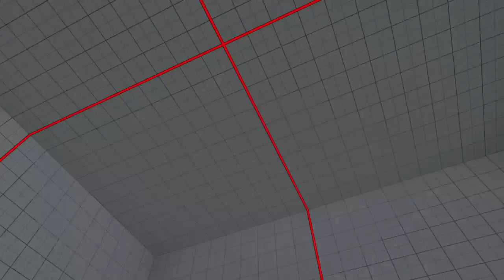STREET FIGHTER V_20160617052549